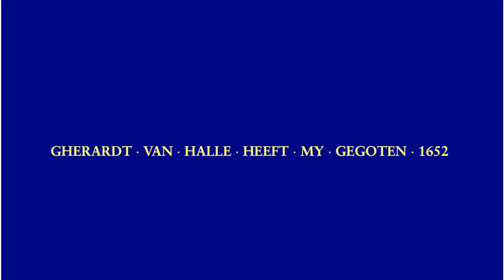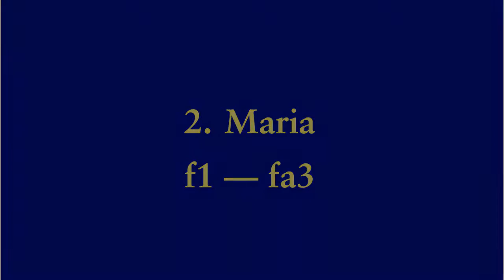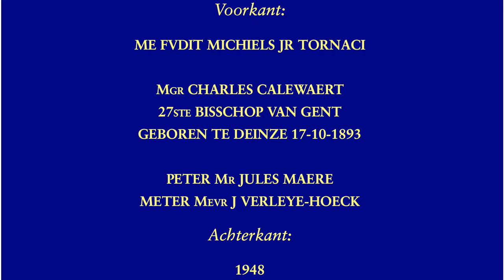Deinze, Onze-Lieve-Vrouwekerk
Deinze, Onze-Lieve-Vrouwekerk, luidklokken, cloches de volée, ringing bells

1.
...Michiels Jr., 1948
...es1+21,  Mib3
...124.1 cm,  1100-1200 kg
2. Maria
...Petit & Fritsen, 1964
...f1+16, fa3
...112.6 cm, 850-950 kg
3.
...Lecull & Daperon, 1883
...g1+13, sol3
...100.4 cm, 600-650 kg
4.
...Gerhardt Van Halle, 1652
...c3-24, do5
...44.7 cm, 60-70 kg

Diameters van eigen meting, gewichten geschat uit diameter en toonhoogte.
Diamètres mesurés sur place, poids estimés des diamètres et notes.
Diameters measured on the spot, weights estimated from diameters and pitches

Programma:
00:04  Sfeerfoto's
00:53  Bezoek aan de toren
01:42  Presentatie klok 4
02:09  Luiden klok 4
03:18  Presentatie klok 3
03:47  Presentatie klok 2
04:14  Presentatie klok 1
04:39  Volgelui (we besparen u de 20 minuten wachten met de camera in aanslag...)
12:50  Nog een verrassing als toemaatje
.Une surprise pour terminer
.A surprise at the end

Van de tekst van klok 2 is het eerste woord "WIJ" niet zeker (kon niet op de foto's gezien worden).
Op de achterkant is het getal "4148" eveneens onzeker (was te vaag op de foto's).

Datum van opname / date d'enregistrement / date of recording:
Klok 4: 6 mei 2014
Volgelui: 10 juli 2014

Met dank aan Tim Martens en het Roeselaars Klokkengilde voor de organisatie van de bezoeken.  Dank aan deken Rudy Van Acker voor het onthaal.  Met dank aan Tim Martens en Joeri De Vreese voor de hulp in de toren.